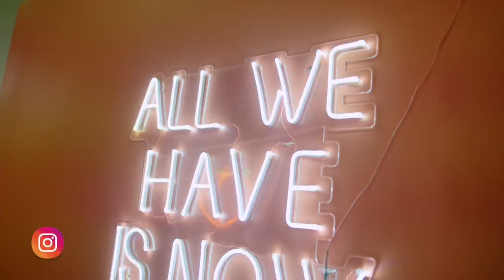Mac Tree “Moving Dem Bags” Ft. Mod B (Official Music Video) 🎥 by Foreign Skooly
Mac Tree and his Blood Brother team up and go back and Forth exchanging bars over a Hardcore Memphis style beat produced by Hollywood on the Track.